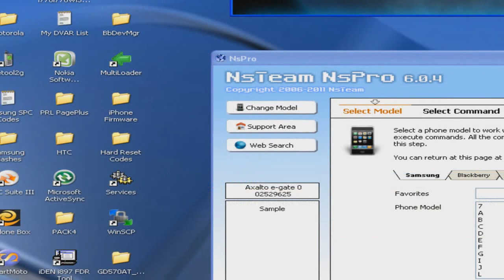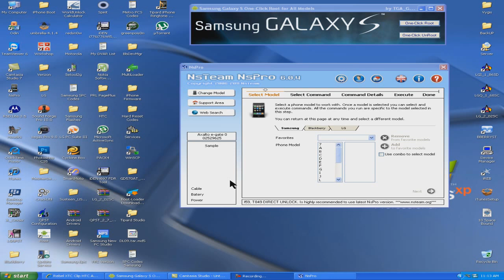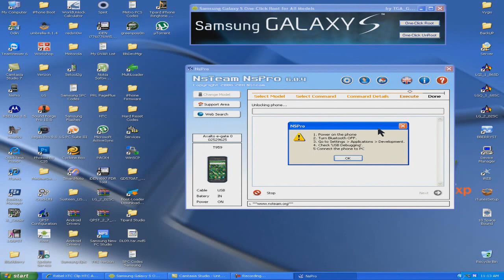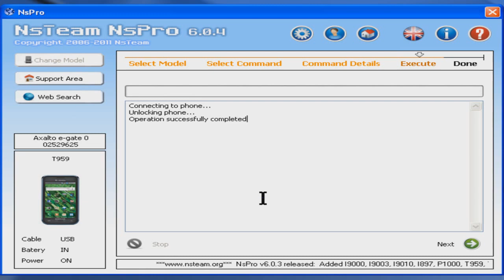Vibrant.wmv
IM HERE SHOWING U GUYS HOW TO ROOT AND UNLOCK SAMSUNG VIBRANT T959 TMOBILE USING NSPRO...
**THANKS ELCO FOR THE UPDATE**